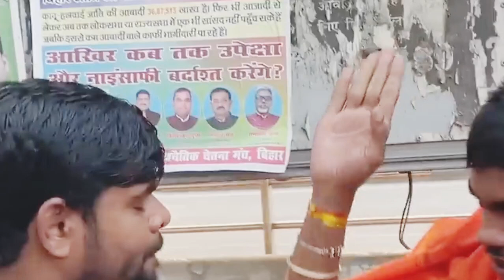अनुराग ओझा पटना में पत्रकार से भीड़ गया -Anurag Ojha Interview - Modi - Rahul Gandhi